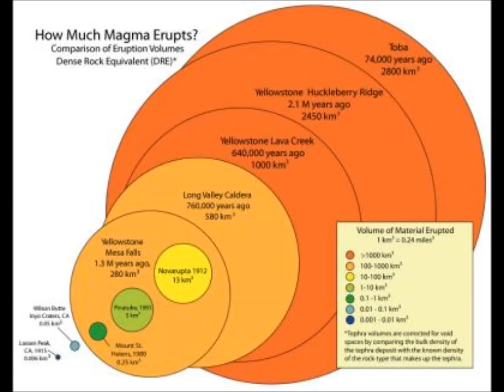*Yellowstone Volcano's VEI-8 Super-Eruptions**Almost as Extinction Level Toba of 74,000ya!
Yellowstone Volcano's Super-Eruptions VEI8 Almost As Strong as Extinction LEvel Toba of 74,000ya! Caldera Chronicles!
2) THumbnail image - yellowstone-supervolcano-yournewswire.jpg
-volcano might lava istock.jpg